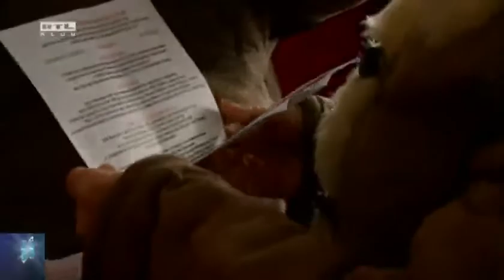Kezdődik az aláírásgyűjtés Veszprémben 15-01-05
Hivatalosan is elkezdődött a kampány a veszprémi időközi választáson, a jelöltek megkezdhették az ajánlások gyűjtését. Két hét alatt kell 500 támogató aláírást összeszedniük, ha indulni akarnak az időközi választáson. Ezt eddig 16 szervezet jelezte. A választás tétje, hogy marad-e a Fidesz-KDNP kétharmada a parlamentben.